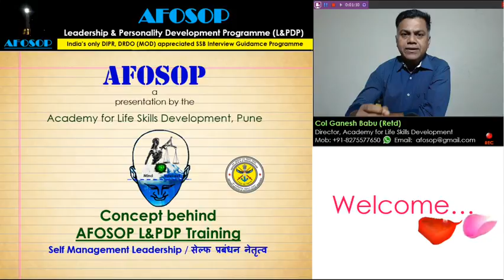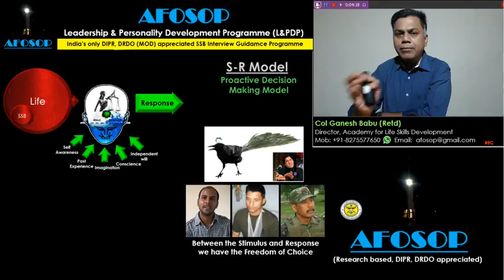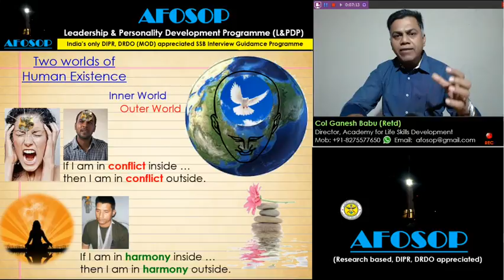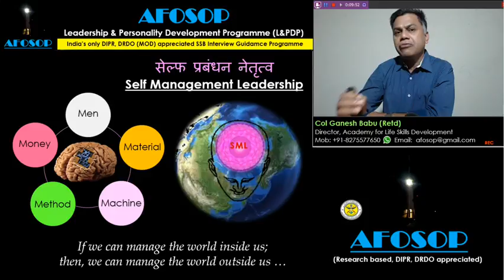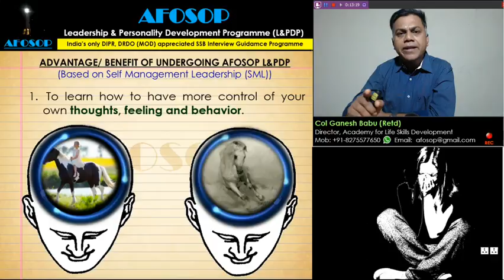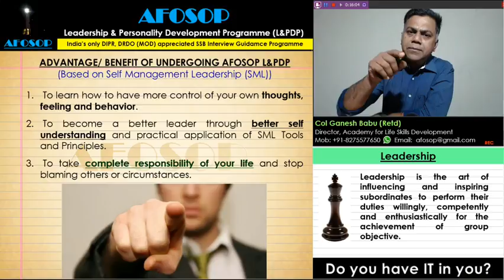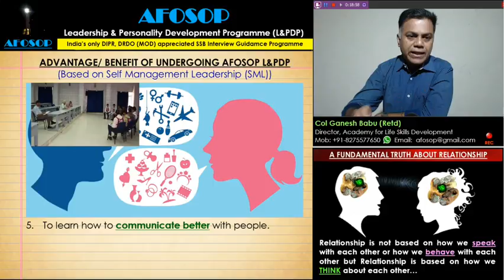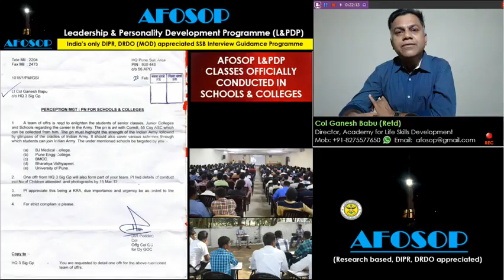SSB Interview (AFOSOP): Self Management Leadership (SML)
AFOSOP is India's only DIPR, DRDO (MoD) appreciated SSB Interview Guidance Programme.

Regards & Best Wishes.
Col Ganesh Babu